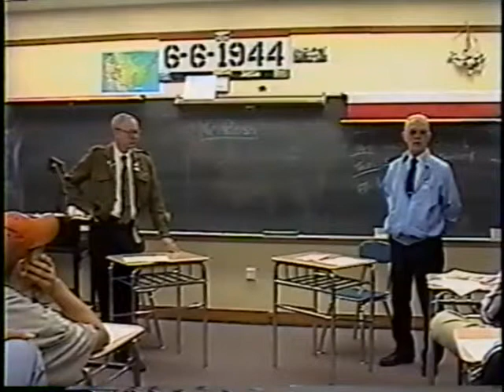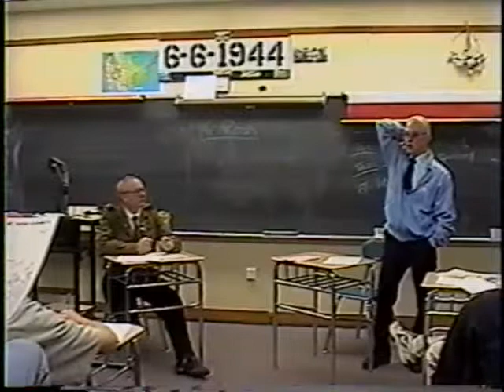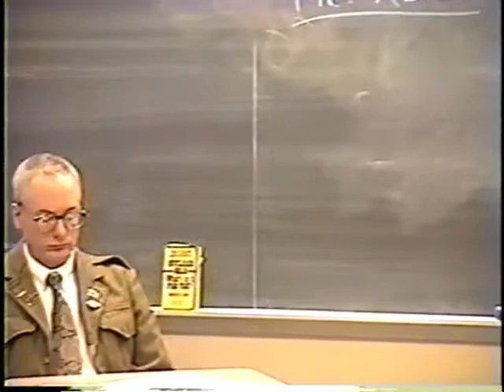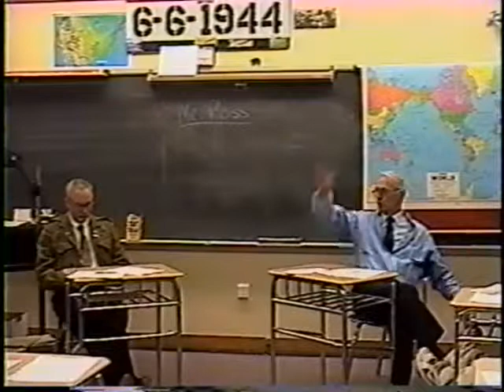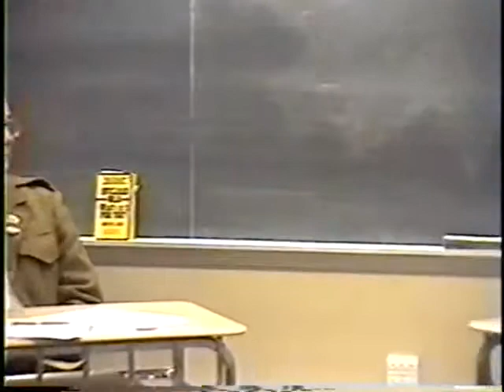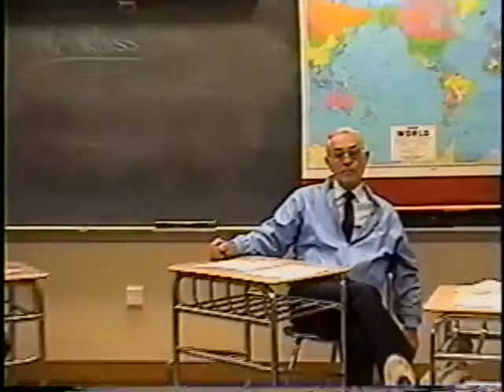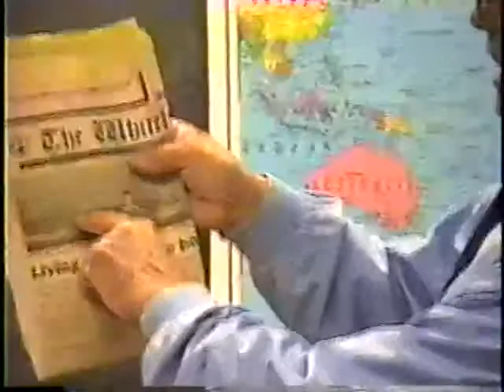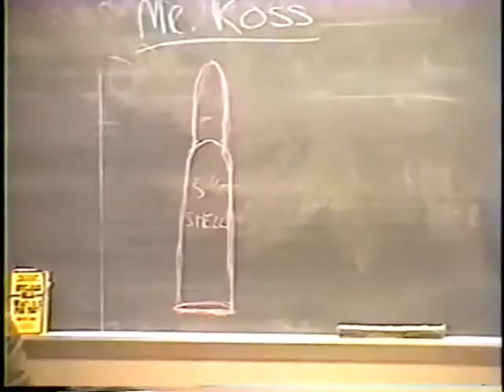Gerald 'Barney' Ross, Chief Electrician's Mate, US Navy, World War Two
Chief Electrician's Mate Gerald 'Barney' Ross
DOB: 19 August 1940
Hometown: Whitehall, NY
Place of Birth: Whitehall, NY
Discharged: 19 August 1946
Blue (Ship: DD-387)
Dixie (Ship: AD-14)
Chicago (Ship: CA-29)
Interviewed by Hudson Falls H.S., Hudson Falls, NY
Hudson Falls
Ross, Gerald 'Barney'
Pearl Harbor
USS Blue (DD-387)
USS Dixie (AD-14)
USS Chicago (CA-29)
Two interviews.
One interview by the NYS Military Museum in 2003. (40:36 - )
One interview shares interview with Anthony Leone. VHS and MPG filed under Leone_Anthony_. Interview takes place in Hudson Falls High School. A VHS tape shows Leone and Gerald Ross in front of a class at Hudson Falls HS. (52:29